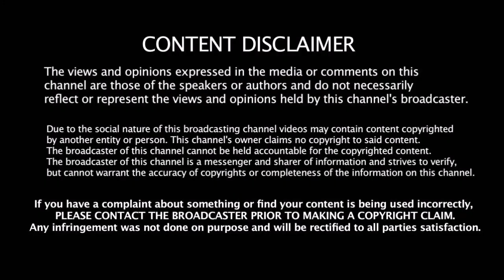தளபதி விஜய் அப்பாவின் மீது கோபப்பட்ட விஜய் சேதுபதி | Vijay Sethupathi Angry With Chandrasekar